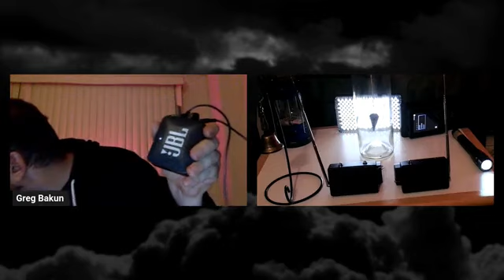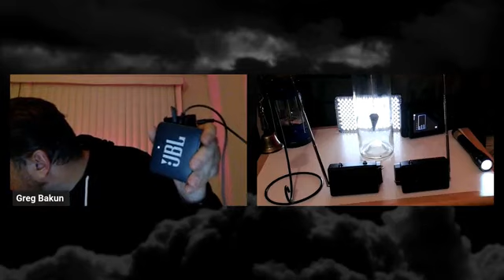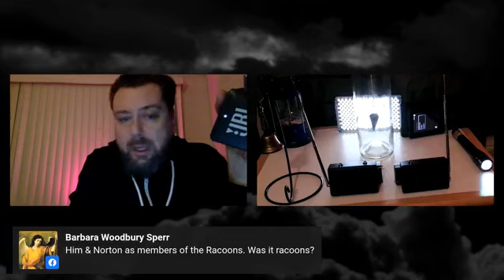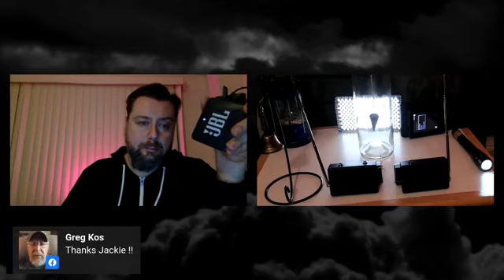Ghostbox Live: Experimental Sessions